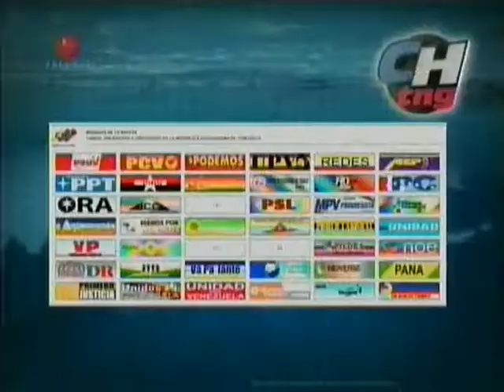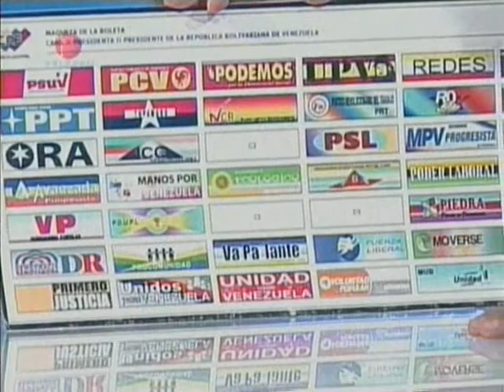Luis Chataing y Kiara (Parte 2/6).